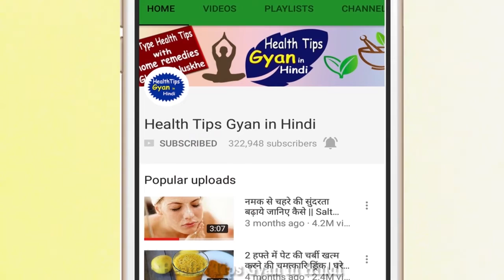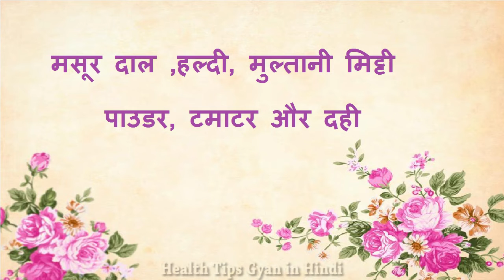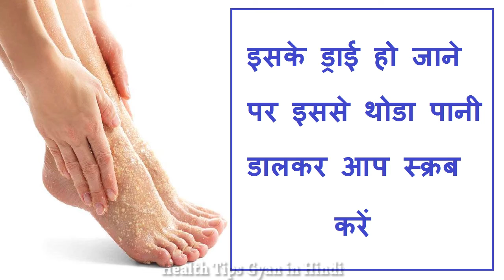Hand & Feet Skin Whitening Masoor Daal Scrub, हाथो और पैरो के कालेपन को दूर करें